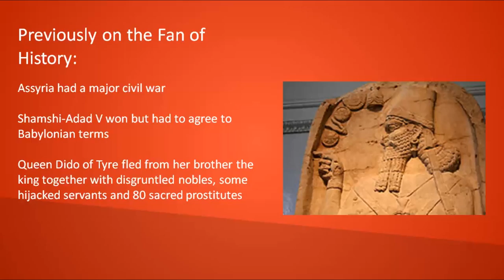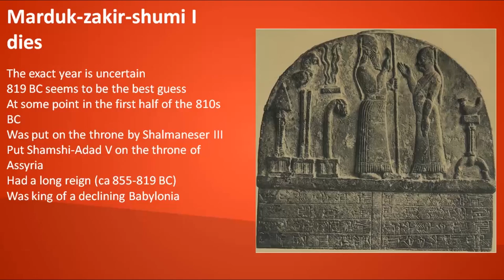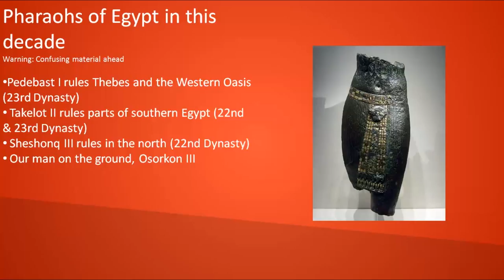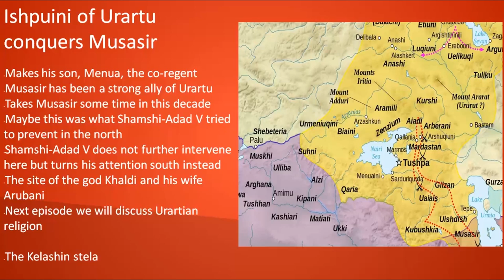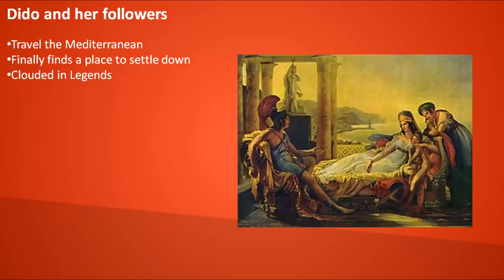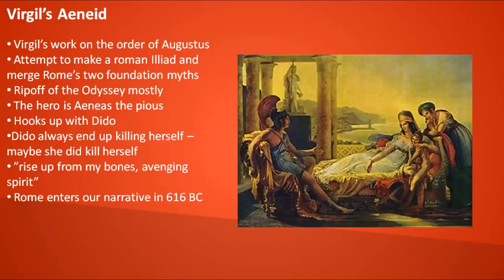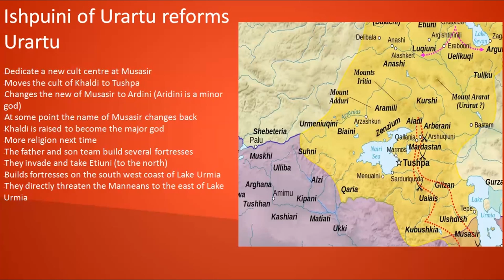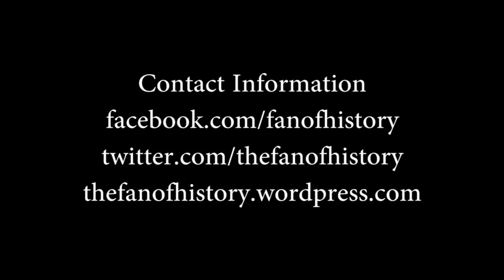Events of the 810s BC Part 1 - Carthage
Queen Dido and her refugee band from Tyre finds a new place to live.

Meanwhile, Shamshi-Adad V, who won the Assyrian civil war, has to try to save his weakened kingdom and reassert the authority of the Empire.

(The podcast is done by The Fan of History and Kevin together and is more of a discussion than the YouTube shows)